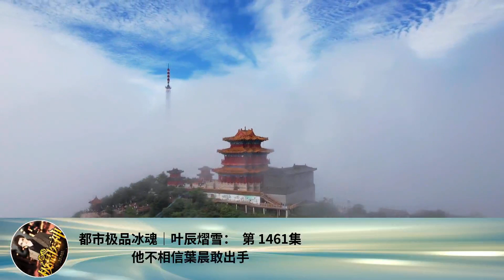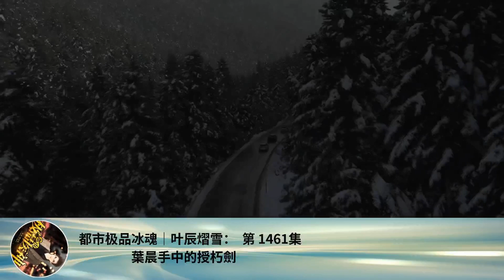都市極品冰魂｜葉辰熠雪： 第 1461集